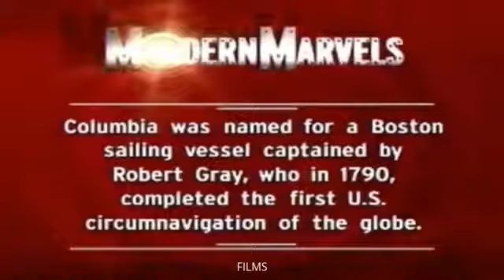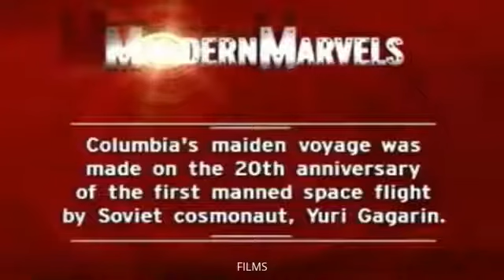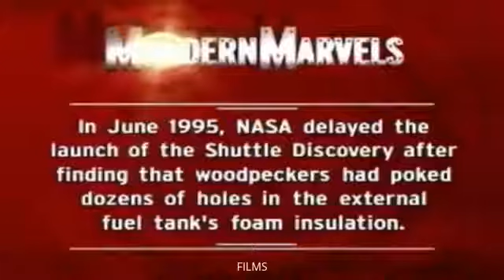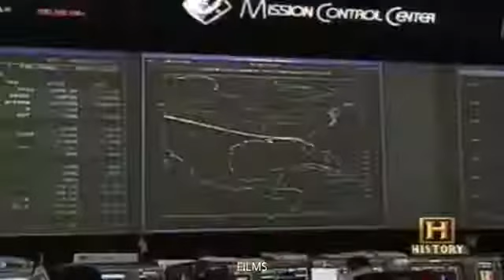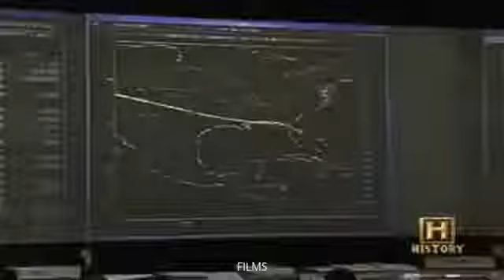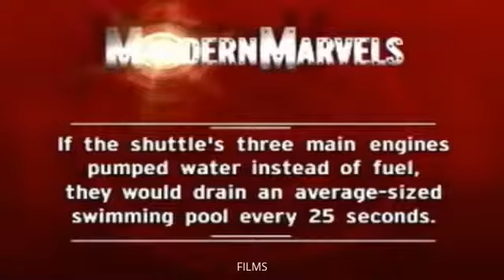Zero Hour - S03E02 - Falling Star - Space Shuttle Columbia Disaster